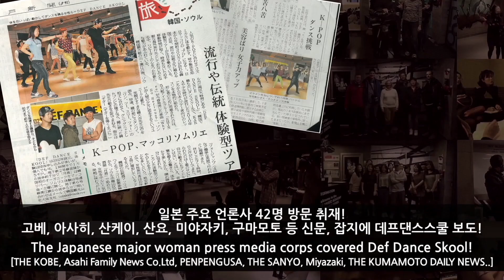데프댄스스쿨 영등포점 팝핀반(POPPIN CLASS) 수업영상 댄스학원 No.1 / 팝핑댄스 가수오디션 실용음악 일반인취미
[홈페이지]
데프댄스스쿨 강남점

[SNS]
데프댄스스쿨 페이스북

[etc]
데프댄스스쿨 네이버TV

데프댄스스쿨 영등포점 팝핀반(POPPIN CLASS) 수업 영상

촬영장소 : 데프댄스스쿨 영등포점

DEF DANCE SKOOL students (Korea Dance School) 강남댄스학원 영등포댄스학원 노원댄스학원

안녕하세요!

Shooting Place : DEF DANCE SKOOL Yeongdeungpo studio

[SNS]
Def Dance Skool Facebook

[etc]
Def Dance Skool Naver TV

DEF DANCE SKOOL Yeongdeungpo studio :
( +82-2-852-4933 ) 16, Seonyu-ro 47-gil, Yeongdeungpo-gu, Seoul, Republic of Korea